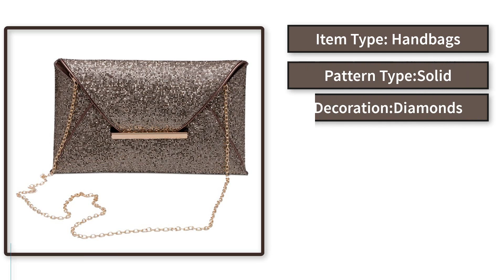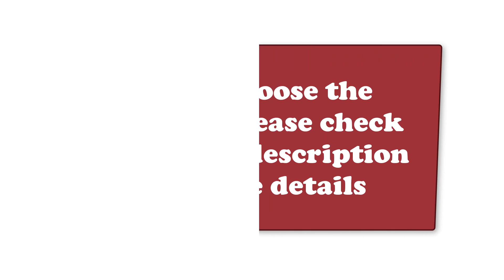Luxury Bag | Shiny Clutch Wedding Evening Bag for Women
SEKUSA Circular Tassel Rhinestones Diamonds Meta Wedding Evening Party Handbags for Women